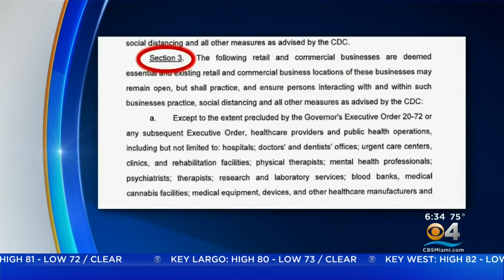Coronavirus Prompts Broward To Close All Non-Essential Businesses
Ty Russell reports gas stations, grocery stores, and banks will stay open.